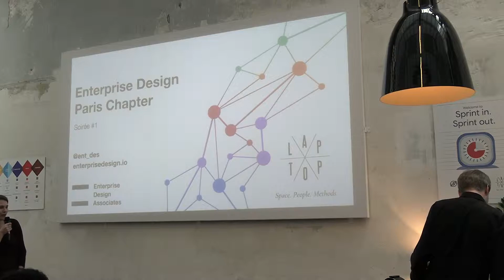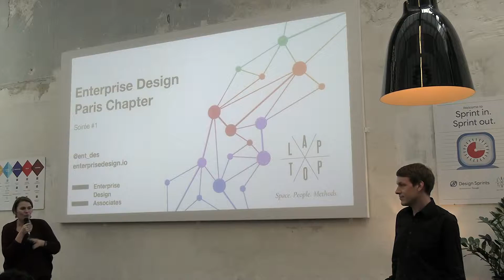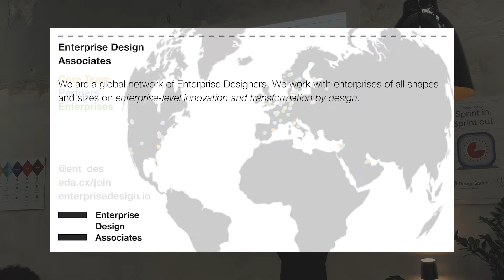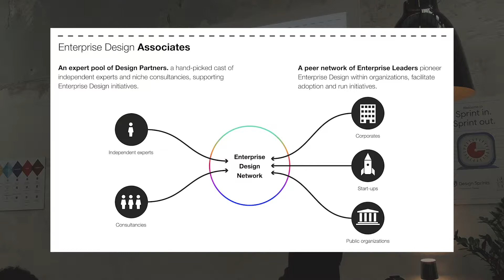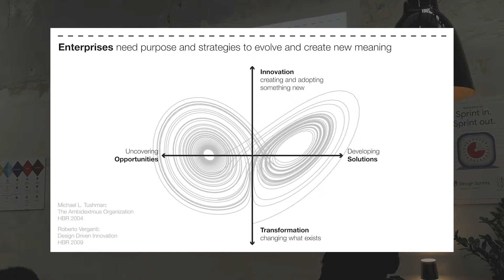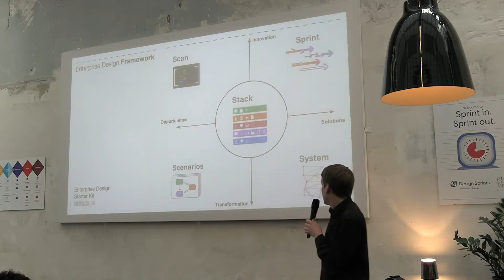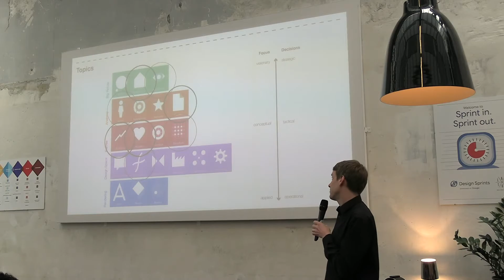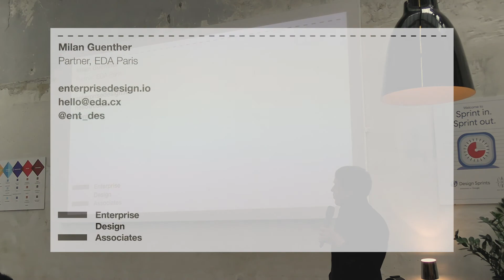[ENTERPRISE DESIGN] Enterprise Design Paris Chapter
For the first Enterprise Design Paris Chapter meeting, Milan Guenther & Le Laptop invite you to take part of the Enterprise Design community in Paris who will meet for the first time for an evening event at Le Laptop Beaubourg. We propose two lightning talks by Chris Potts and Marie Girard-Choppinet, about the common challenge of triggering enterprise change: what makes big shifts happen, and how to bring about actual transformation?
The Meetup was on June 11th at 7:00 pm for talks, apéro and exchange around challenges and approaches to enterprise change.